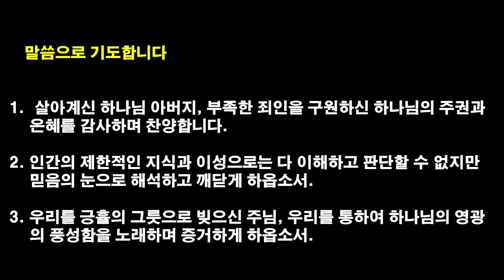[2022.11.07] 아현교회 새벽예배 설교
제목: 그 영광의풍성함을 찬양합시다
본문: 로마서 9장 19-24절
설교자: 김지용 목사